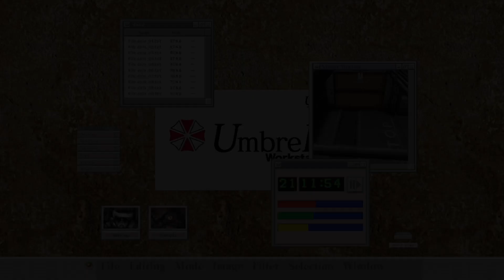03| Resident Evil: Code Veronica X